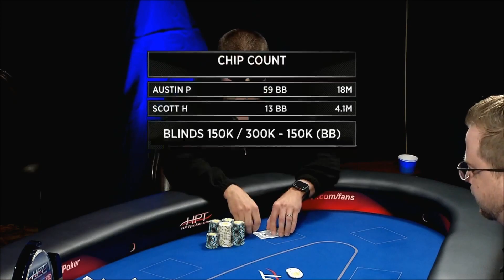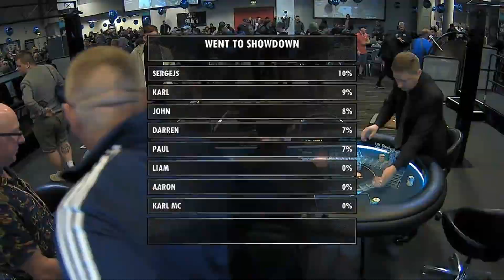TOP Twitch Poker Clips of the Week (Week 30 2019)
Streamers in this Video:

HPTPoker
troumbomb
AndyMilonakis
GazzyB12345
LexVeldhuis
Buehlero
runitup247
gukpt
nb_communist
NutRaisin